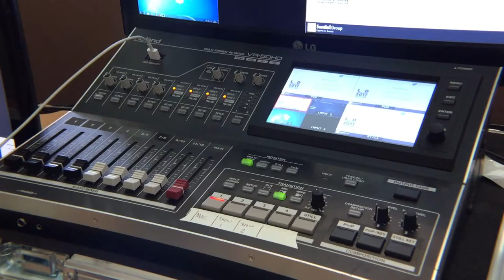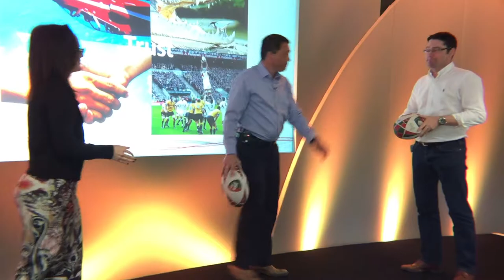2017 Learning and Development Thought Leader's Conference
Sundial Group's Learning and Development Thought Leader's Conference at Highgate House on Friday 5th May. Shot by Brightest Bulb.